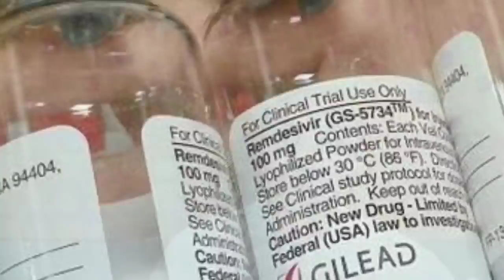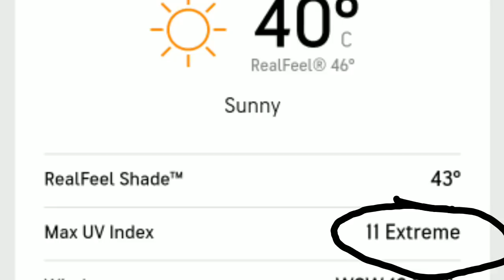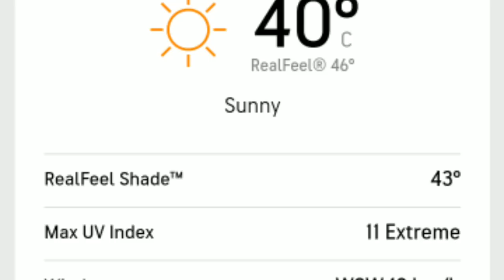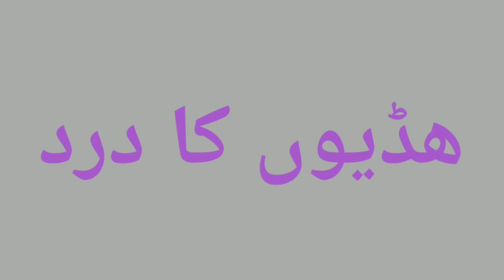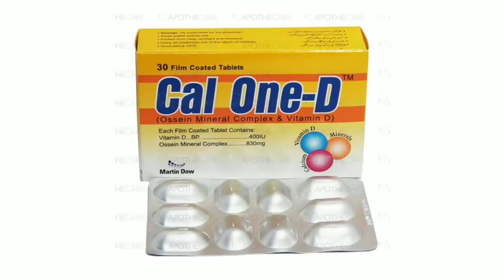COVID-19:How to Assess Deficiency of Vitamin D without Lab Test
In this video we will talk about the sign and symptoms in our body which reflect the deficiency of vitamin D.
Knowing about this is important because vitamin D is very important in our fight againt COVID-19.